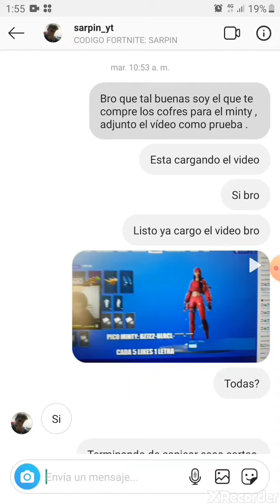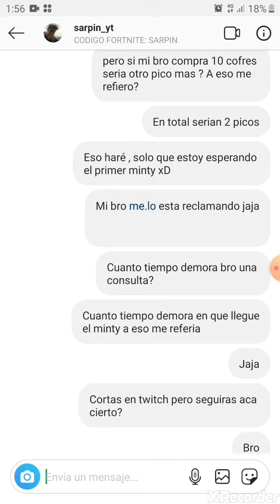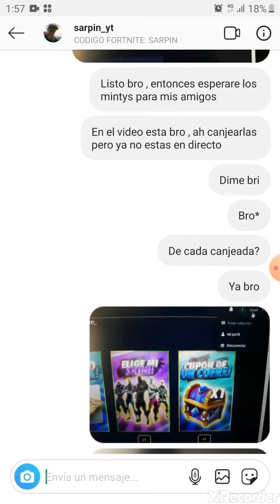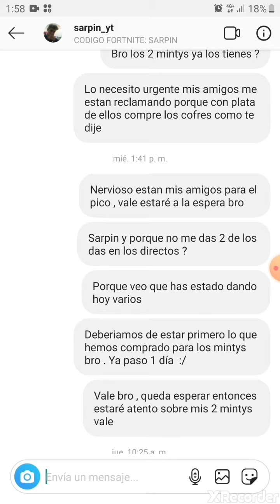PRIMERA PARTE DESENMASCARANDO A STREAMER LLAMADO SARPIN_ EN TWITCH Y SARPINYT EN YOUTUBE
ESTE STREAMER SARPIN REALIZA SORTEOS FALSOS Y DA CODIGOS USADOS EN SUS STREAMS Y NO SOLO ESO , SINO QUE YA ESTAFO DEMASIADA GENTE. VEANLO USTEDES MISMOS , Y DENUNCIEN SUS CANALES DE STREAM.